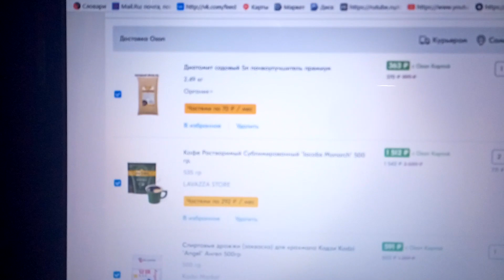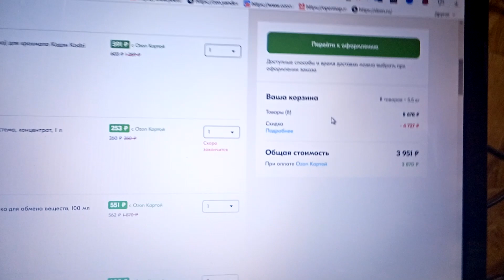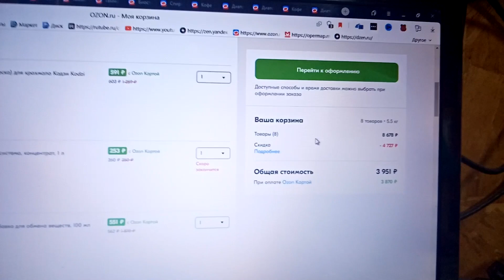заказ товаров на озоне ordering goods on ozon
Заказали товары в интернет магазине "озон". Товары проверенные временем, которые зарекомендовали себя хорошо.
 We ordered goods from the online store "ozon". Time-tested products that have proven themselves well. We share our experience with you, enjoy watching. Write comments, put likes, we will be glad to see everyone.